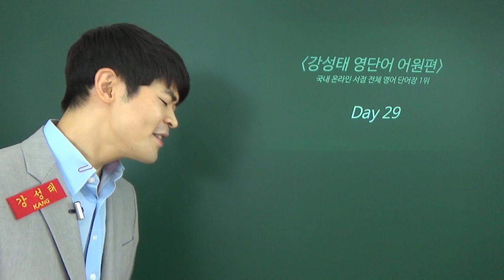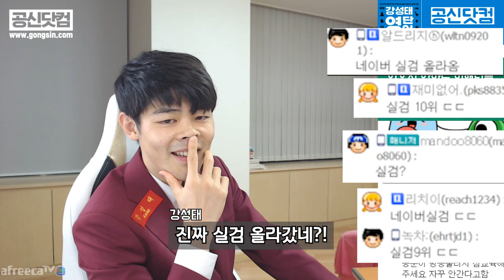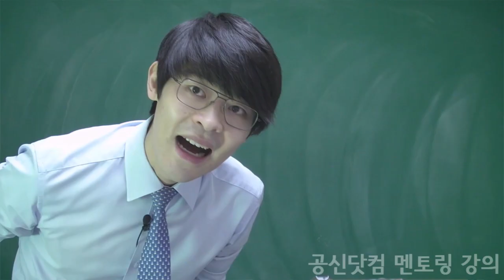봉준, 철구 때문에 실검 오른 강성태 (ft. 군대 생활 잘하는 법)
해병대 선임에게 과제를 주다니요 말이 됩니까?
철구에게 군대 잘 다녀오라는 메시지를 담아 달라니요..

[공부의신 페이스북] 좋아요!